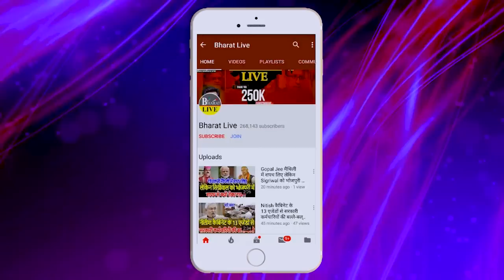खेला होगा: थर्ड फ़्रंट की लिस्ट से नीतीश का नाम गायब हो गया बरियार खेला !